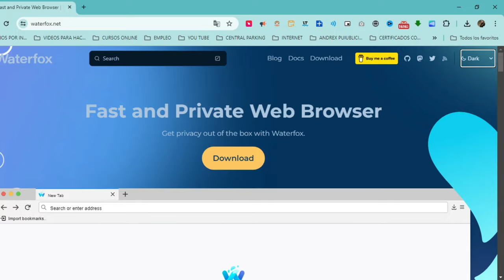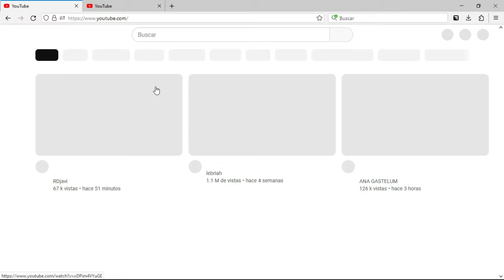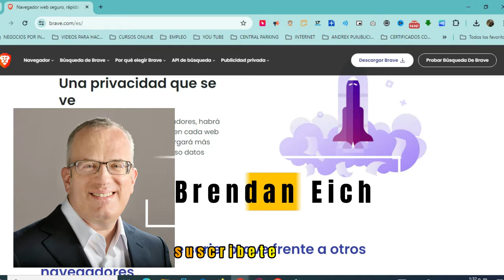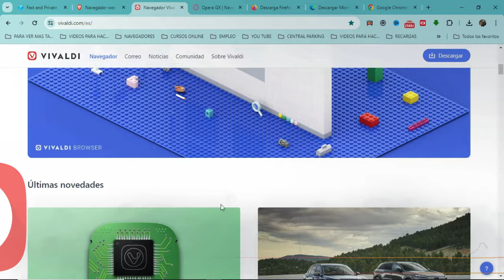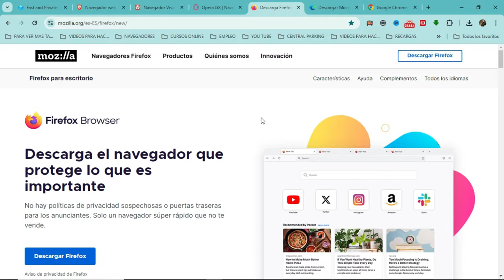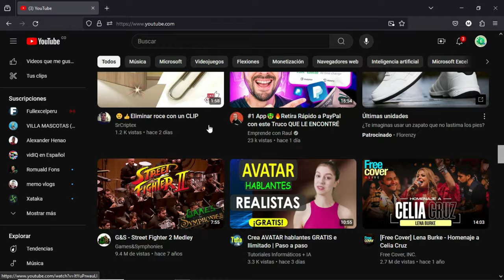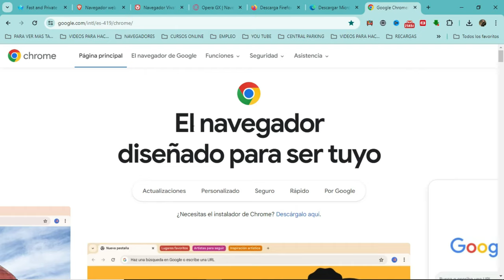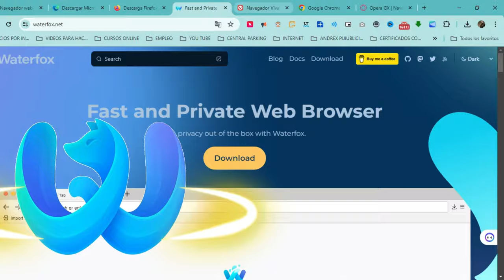🌐 TOP 7 de los NAVEGADORES más RÁPIDOS de INTERNET 🚀🚀🚀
¿Alguna vez te has preguntado cuál es el navegador más rápido de internet?
 ¡Pues hoy descubriremos los 7 navegadores que son como flechas en el ciberespacio!"
Los 7 navegadores más veloces que están surcando los mares de la internet. Recuerden que la elección del navegador adecuado depende de sus necesidades y preferencias. ¿Cuál es tu favorito? ¡Déjanos saber en los comentarios! ¡Nos vemos en el próximo video!"

navegadores más rápidos
🚀Los +5 MEJORES NAVEGADORES de INTERNET más RÁPIDOS y SEGUROS del
Este es el MEJOR Navegador de Internet⚡RÁPIDO Y SEGURO
Los 10 mejores navegadores web de privacidad en 2024
Cuál es el Navegador Mas Rápido y Ligero Para PC 2024
Comparación de SEIS NAVEGADORES en recursos y optimización. ¿Cuál es el mejor?
Navegadores 2024 ¿Cuál usar? Análisis ACTUALIZADO
¿🧭Cual es el mejor NAVEGADOR🧭
TOP 10 Mejores Navegadores Web (2024)
Marcelo Garzón

CAPÍTULOS

00:00 Introducción
00:10  Waterfox Browser
01:55  Brave Browser
02:56  Vivaldi Browser
03:33  Opera GX  Browser
04:35   Mozilla Firefox Browser
05:30   Microsoft Edge Browser
06:20   Google Chrome Browser
07:29   Cuál es tu navegador favorito?
07:41